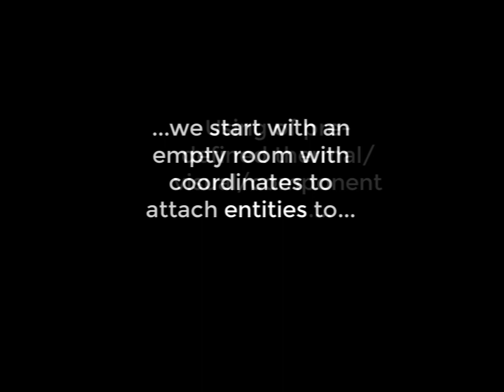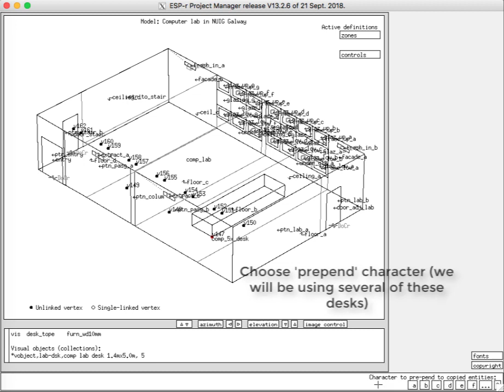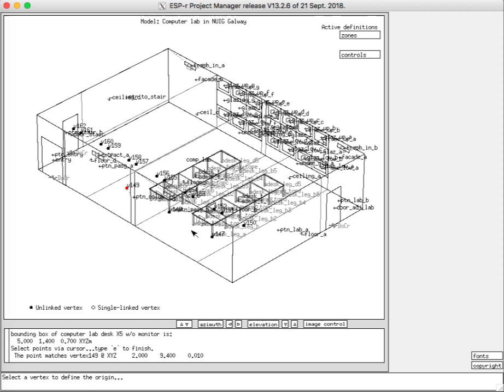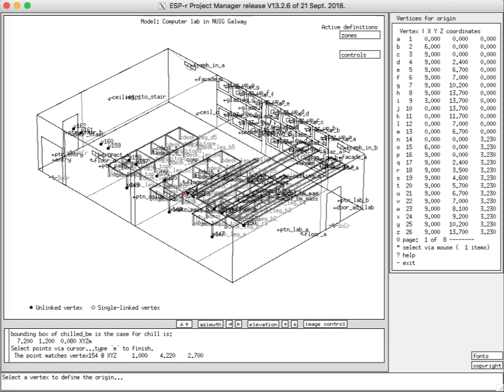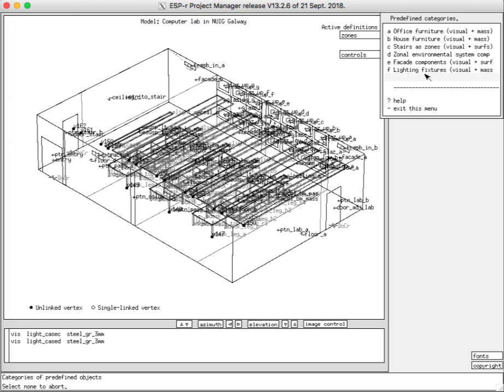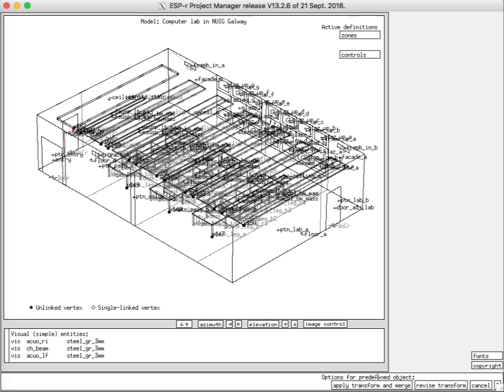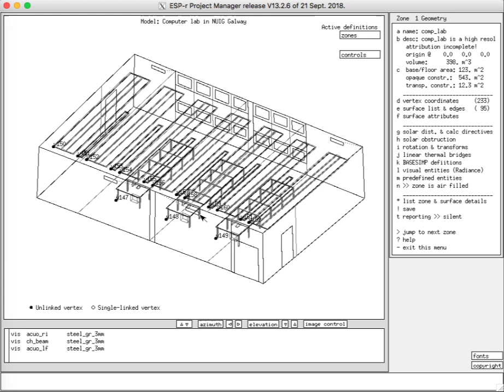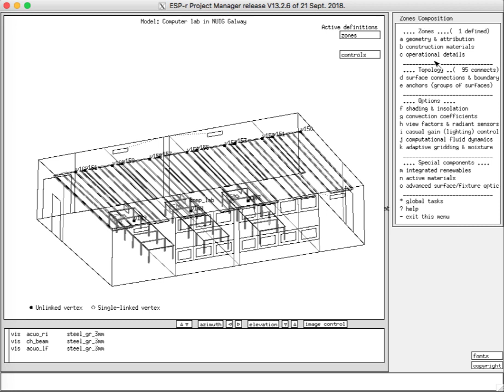adding furniture and fittings to an ESP-r model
Many simulation models do not include the contents of buildings. ESP-r provides a facility to embed explicit furniture and fittings for use in thermal and visual assessments.  This video shows the process of adding desks, chilled beams and light fittings into a computer laboratory.